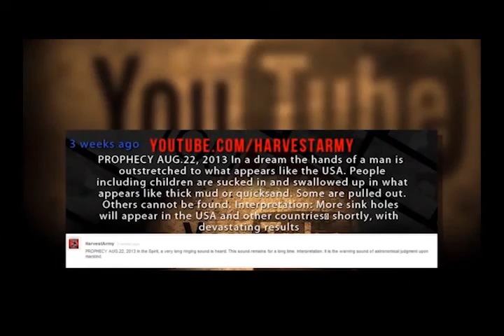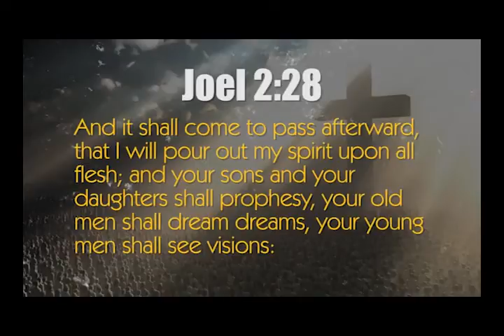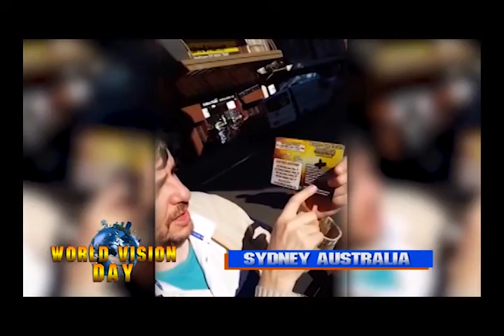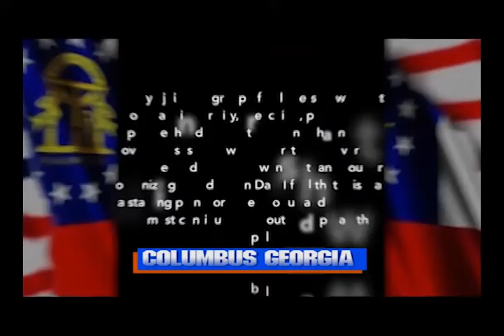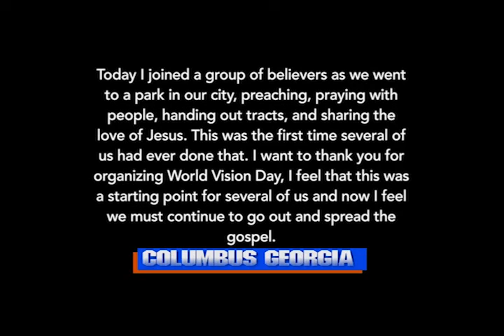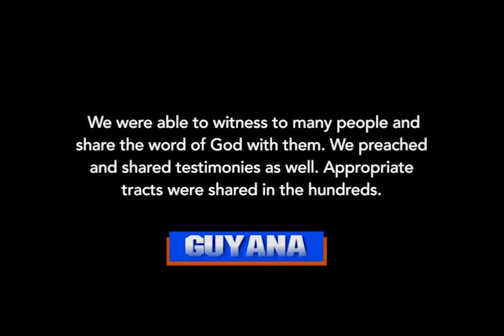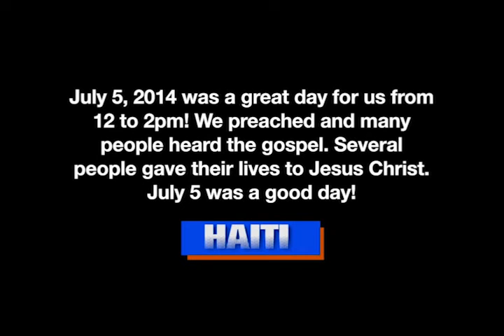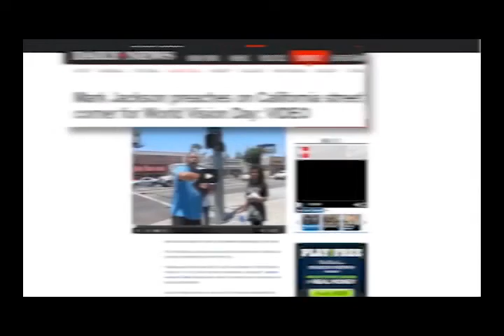PROPHECY - Plane Crash, Ebola, Sinkhole; World Outpouring Begins; NBA Mark Jackson Explodes ;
*THE DAY* - The OUTPOURING BEGINS!